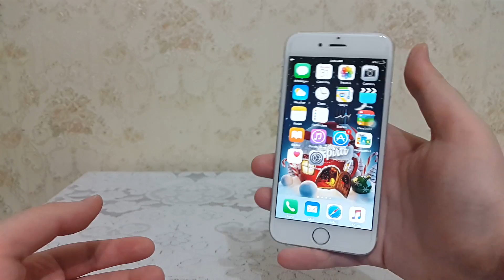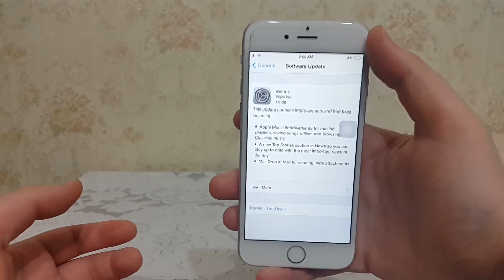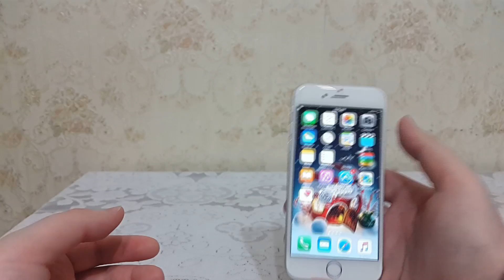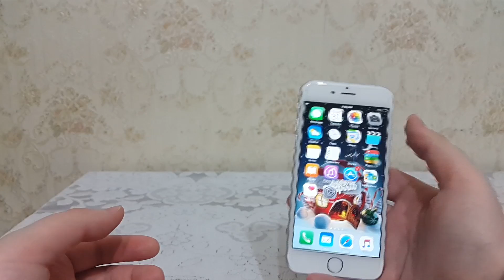iOS 9.1--9.2 Pangu And TaiG Jailbreak News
Also there is a rumor that the pangu jailbreak for ios 9.2 will be released on christmas thank you guys for watching please give me the thumbs up and subscribe for more videos like this

How to get paid games and apps on any iOS device thats including iPhone,iPad or iPod touch :

how to download popcorn time on any ios device including iphone,ipad or ipod touch (no jailbreak)